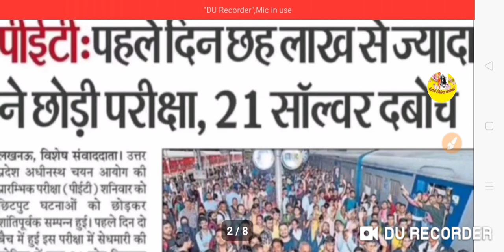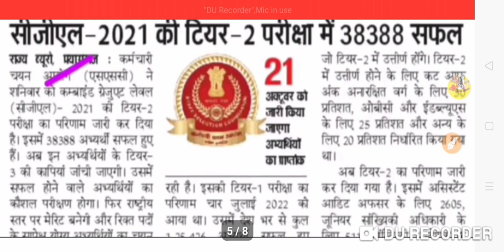UP.TGT PGT LATEST NEWS TODAY|WAITING LIST|PET EXAM-22,6LAKH SEJAYADA NE CHODA EXAM|UP.TET|16/10/22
ABOUT VIEDO 👉👉👉👉👉👉👉👉
✔️UP.TGT PGT LATEST NEWS TODAY
WAITING LIST
✔️PET EXAM-22,6LAKH SEJAYADA NE ✔️CHODA EXAM
✔️UP.TET
✔️DSSSB
✔️KVS
✔️NVS
✔️TGT
✔️PGT